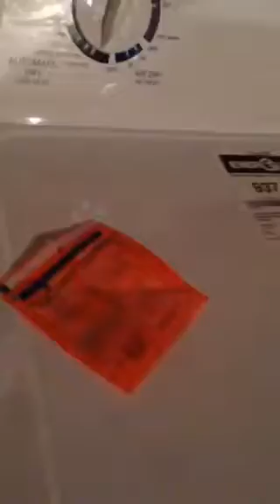Kid does tide pod challenge